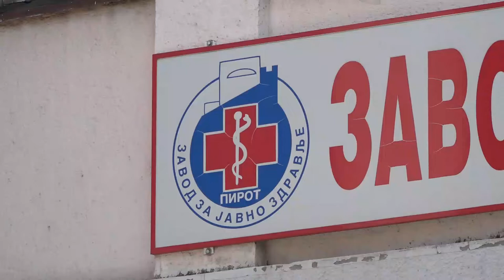SAVET ZA ZDRAVLJE